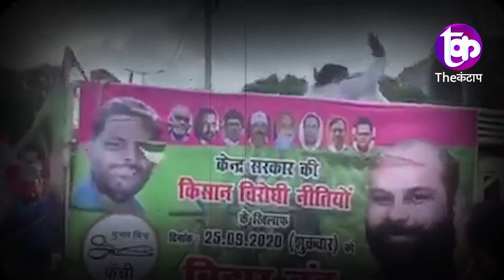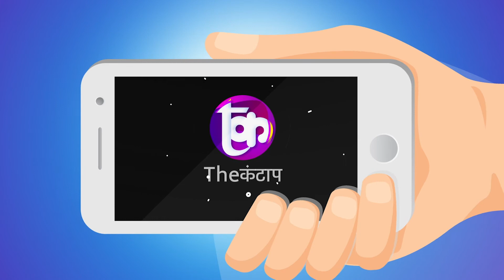बिहार में प्रदर्शनकारियों पर हमला करने वालों ने लगाया मोदी ज़िन्दाबाद का नारा। Jungle Raj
बिहार में प्रदर्शनकारियों पर हमला करने वालों ने लगाया मोदी ज़िन्दाबाद का नारा। Jungle Raj | Nitish Kumar
बीजेपी ने प्रदर्शनकारियों पर किया हमला
मुँह देखती रह गयी बिहार पुलिस